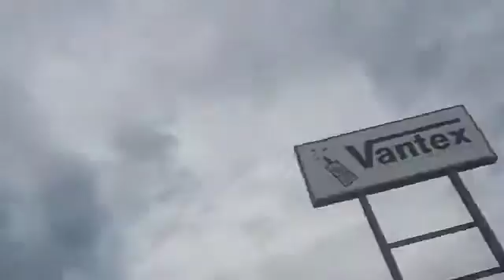big storm update hope everyone is safe & school stuff🚸🏫🎒